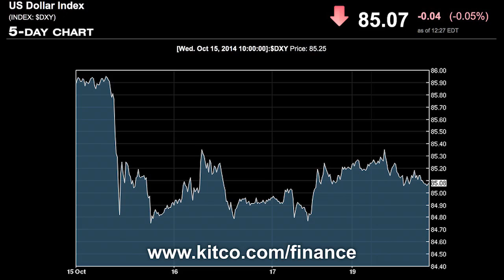What Will Be Gold’s Peyton Manning Touchdown Pass This Week? - Frank Holmes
Kicking off a fresh trading week, Frank Holmes joins Kitco News on this week’s edition of Gold Game Film after a week that saw massive sell-offs in global equities and bonds, pushing gold prices higher. “Ten-year government bonds had an incredible massive swing, which is a much, much bigger market than any gold market is,” he said. “There’s tremendous fear of deflation.” Holmes also comments on the U.S. dollar coming off its highs and is due for a correction. Also on the docket, Holmes takes a peak at upcoming mining company earnings and discusses whether the love trade is back with the Diwali festival coming up. Finally, Holmes wraps it up in a Peyton Manning-esque style with his touchdown pass of the week. Kitco News, October 20, 2014.